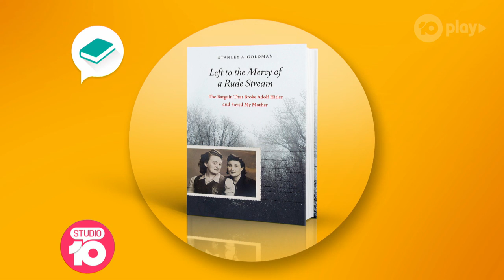The Unlikely Deal That Saved Lives During The Holocaust | Studio 10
Author Stan Goldman shares his mother's incredible story of survival in the last few days of World War II.